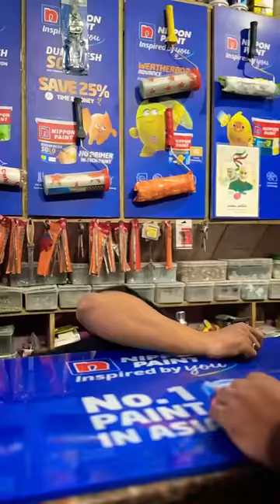मज़बूत रस्सी Dedo😂 II